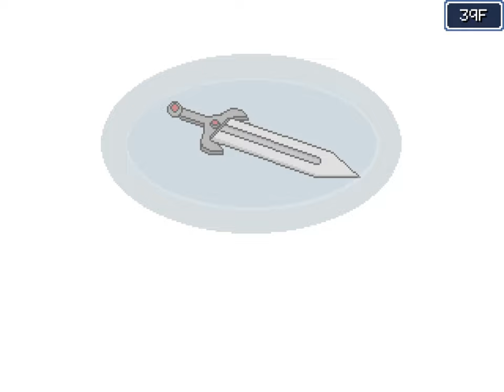OPHIUCHUS OBELISK - Let's Play 「 Astra Hunter Zosma 」- 6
Astra Hunter Zosma
Developed by Sgt M / Torch60
RPG Maker MZ

Walkthrough/Playthrough/Let's Play

Description:

Zosma is an unsuccessful treasure hunter who accidentally falls into the lower levels of the Crescent Moon Tower. He's now trapped in unexplored territory, but at the same time, this means he can loot the place before his rival hunters can. Along the way, he teams up with a cat slime and a mysterious masked mage in order to climb the tower and find a way out.

0:00 Recap

0:28 Ophiuchus Obelisk

The next tower boss, Nadir, states he has no wish, but will help Zosma continue up the tower.

This place has a lot of graves, which means there might be people stuck here other than the floor bosses.

I haven't been in a library for so long that I forgot books are sorted by the authors' names.

The ingredient puzzle took me a lot of tries offscreen because I overthought the problem. Turns out you need to pick nuts twice.

10:31 Miniboss: Barrier Bogart (Hard)

The sign always displays the boss's current weakness.

12:59 Ophiuchus Obelisk

Pikari seems to know something Zosma doesn't.

The black chest has to be fed a lot of money in order to get the treasure. Why is there such a brutal money sink?

Nadir confirms that Zosma is dead, since no living being can enter the Crescent Moon Tower.

Zosma gets discouraged, but Pikari keeps him going.

Nadir states that unlike everyone else in the tower, Zosma has an opportunity to return to the land of the living. This is because his soul still exists in the form of the upgrade crystals that Pikari eats on each floor.

Nadir studied necromancy to give people a second chance at life, but he only made headway after he died. He wants to revive Zosma so that the latter can carry on the legacy of the tower bosses.

28:26 Boss: Nadir (Hard)

If the Soul Orbs hit 0 HP, they explode and self-revive. Oh, and they take 800 damage every turn. If you have enough DPS, you should avoid attacking them entirely. Otherwise, if you're afraid you can't kill Nadir in time, you should deal big damage to one orb so that their explosions are staggered.

35:55 Ophiuchus Obelisk

The reason Nadir didn't tell Zosma about the revival at first was to test if Zosma had the resolve to climb the tower even after learning that harsh truth.

38:08 Betwixt

It makes me a bit annoyed that there aren't exactly 8 tutorial pages in the library, lol.

39:45 Charon

44:09 Boss: Tire Tyrant (Hard)

50:13 SSS Rank

For getting all treasures and gems in both the tower and Betwixt, you get the best equipment for the party.